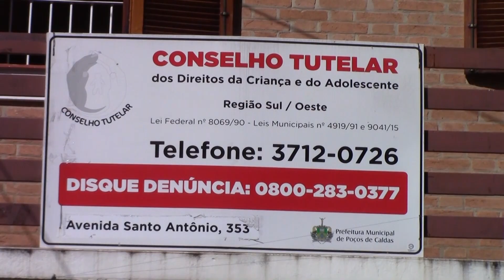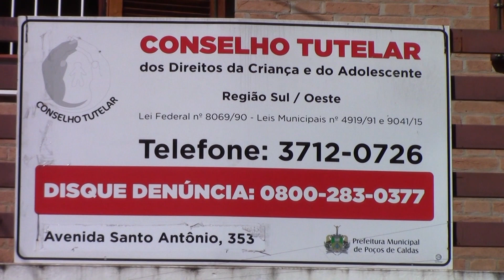ANIVERSÁRIO 29 ANOS ECA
Integrantes do Conselho Tutelar de Poços se reúnem para comemorar os 29 anos de implantação do ECA ( Estatuto da Criança e do Adolescente).